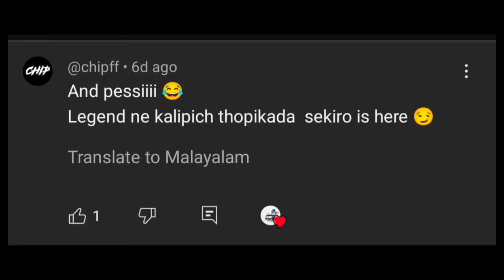വെല്ലുവിളിച്ചതാ പാവം 🤣 | Mass🥵😆 | Efootball funny gameplay | Efootball 2025.